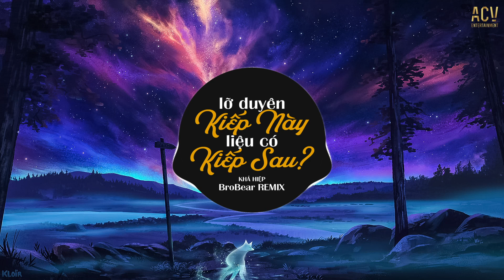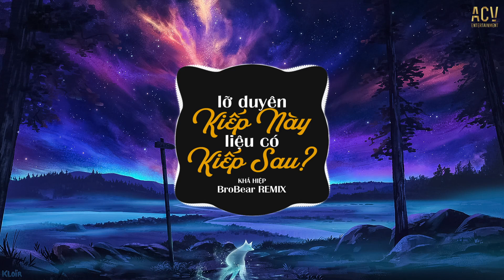Tình Ta Phai Dấu Remix - Lỡ Duyên Kiếp Này, Liệu Có Kiếp Sau - Khả Hiệp x BiBo Remix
Tham gia Group và Like Fanpage ACV Remix tại đây nhé mọi người!